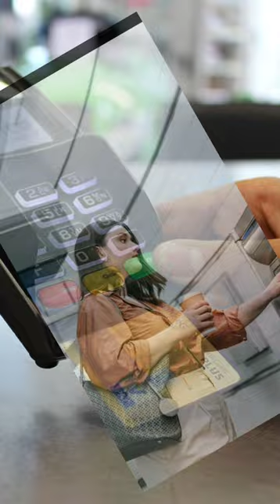ATM KA PIN 4 ANK KA HI KYON HOTA HAI ।। WHY ATM PIN IS 4 DIGIT ONLY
ATM KA PIN 4 ANK KA HI KYON HOTA HAI
WHY ATM PIN IS 4 DIGIT ONLY
Your Quaries :-
Shorts
Facts
Fact
Atm card
Atm facts
Amazing facts
Atm pin change
Atm pin 4 digit
Viral videos
Hindi facts
Atm machine
Atm
Technology fact
Unique fact
Viral video
Viral shorts
Gk video
New fact